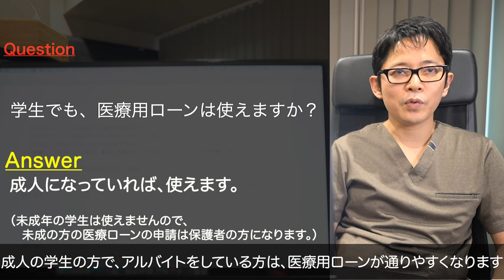【Q&A】未成年でも美容整形は受けられますか？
今回は、みなさんからいただいた美容整形に関する質問にお答えする動画を作りました。

質問内容は「未成年でも美容医療を受けることはできますか？」という質問です。
こちらの質問にお答えしています。

正しい、正確な「美容整形」が一人でも多くの人に伝わり、しっかりと美容整形と向き合えるように動画制作をいたしました。少しでも役に立てれば幸いです。

是非、コメントや内容が良ければいいねボタンを押してください！また、他にも取り上げて欲しい内容があればコメント欄にリクエストくださいね！

牧野美容クリニック：院長・牧野 太郎について
2002年福岡大学医学部卒。卒業後、福岡大学形成外科へ入局し、研修で外科、麻酔科、救急を学ぶ。その後、形成外科に戻り、小児の先天異常、外傷、熱傷、マイクロサージャリー、創傷治癒を学び、日本形成外科学会専門医、医学博士号取得。2010年リッツ美容外科（東京）にて美容外科全般を経験、特に目、鼻、輪郭の手術を研鑽し、日本美容外科学会（JSAPS,JSAS)専門医、麻酔科標榜医取得。2014年に九州に戻り、大分・福岡を拠点に診療を開始。2018年牧野美容クリニック開院。

得意治療は眼瞼下垂症手術、固定力の強い二重埋没法（マルチプルノット法）、鼻手術全般、フェイスリフト、頬骨・エラアゴなどの輪郭手術、性同一性障害の乳腺切除術。

◆経歴◆
2002年 福岡大学医学部 卒業
2002年 福岡大学病院 形成外科 入局
2002年 福岡大学筑紫病院 外科、麻酔科
2003年 札幌手稲渓仁会病院 救急部、整形外科
2004年 神奈川県立こども医療センター 形成外科
2005年 横浜市立大学病院 形成外科
2006年 福岡大学病院 形成外科 助教
2009年 福岡大学病院 形成外科 医局長
2010年 リッツ美容外科 東京院
2013年 リッツ美容外科 東京院 副院長 ( 当時のブログはこちら )
2014年 牧野皮膚科形成外科内科医院 ( 現在のブログはこちら )
2014～2018年 清美会クリニック、ゆめビューティークリニック
2015年 八事石坂クリニック
2016～2017年 クリニカ市ヶ谷
2018年 牧野美容クリニック院長

◆資格◆
医学博士
厚生労働省麻酔科標榜医
日本形成外科学会認定専門医
日本美容外科学会（JSAPS）認定専門医

◆牧野美容クリニック開院への想い◆
~すべての女性の人生を応援したい

他人から見たら大したことでなくても、当の本人はとても気にしている小さなシミやわずかなたるみ、
治療によって外見はもちろん、コンプレックスがなくなることによる内面のポジティブな変化を引き起こします。

美容医療にたずさわっているとそのような事例を多く見てきました。

このクリニックは私の両親が大分県大分市で始めた牧野皮膚科形成外科内科医院の分院になります。

わざわざ県外から大分県大分市まで治療を受けに来ていただくことも多く、
特に手術を受けに来られる患者さまには大変なご負担をおかけしておりました。
福岡院は博多駅からも近く、全国から様々な交通機関でのアクセスが可能です。
周囲に宿泊施設や観光名所もありますので、遠方からショートトリップをお楽しみいただけます。

本院の牧野皮膚科形成外科内科医院は地域貢献をモットーに医療を行ってきました。
そのマインドを大事に、誠実であたたかい美容医療を行っていきます。

当院のコンセプトは
・Patient needs
・Science based
・Cutting edge

患者様の要望「Patient needs」を第一に、 科学的根拠に基づいた「Science based」最新の治療「Cutting edge」を提供して参りたいと思います。

当院は国際・国内学会、論文や教科書執筆などを継続し、より良い治療は何かを求め続けることをお約束します。

▽美容整形の『ウワサ』関する動画▽

▽日本の美容整形の名医が解説する韓国美容整形のこと▽

③韓国で整形手術をする人が続出中…韓国で整形をする３つの理由